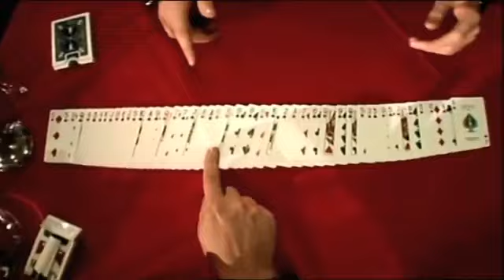Mind Power DECK (Démonstration)